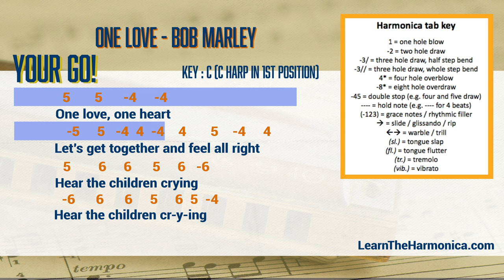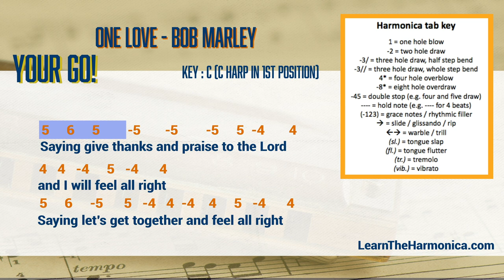Beginner Harmonica Songbook Lesson #9: One Love by Bob Marley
In this play-along video, you can learn to play One Love by Bob Marley on a C diatonic harmonica. You can download the tabs for free